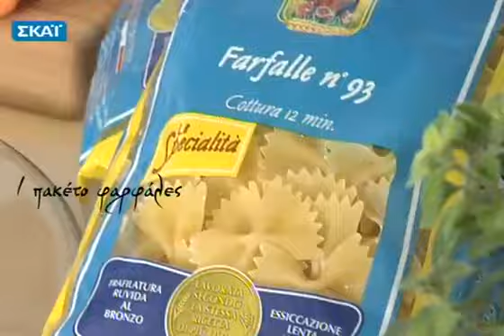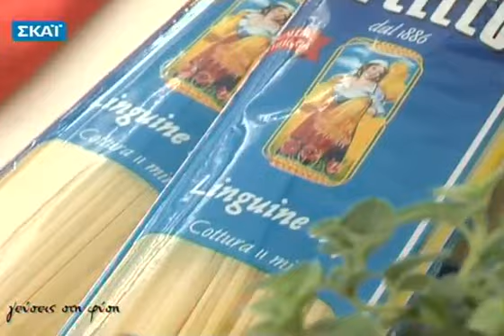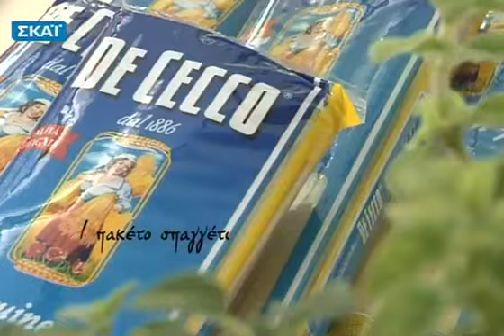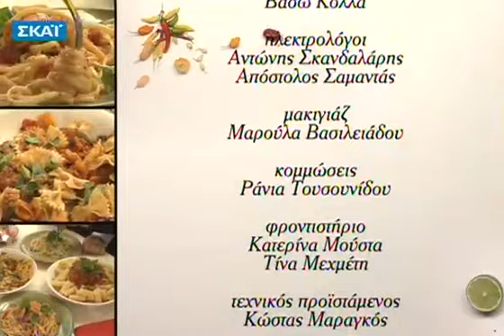Γεύσεις στη φύση - 04/12/2011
O Βαγγέλης Δρίσκας μας ξεναγεί στον κόσμο των ζυμαρικών , μαγειρεύοντας αυθεντικές ιταλικές σάλτσες . Ξεκινώντας από την αυθεντική ναπολιτάνικη σάλτσα ντομάτας μέχρι την πικάντικη σάλτσα με λάδι, σκόρδο και καυτερές πιπεριές,...διδάσκει όλα τα μυστικά για να φτιάξουν όλοι επιτυχημένα και νόστιμα πιάτα με ζυμαρικά. Όλα τα βήματα για το σωστό μαγείρεμα των ζυμαρικών και πώς συνδυάζονται με εύκολες και νόστιμες σάλτσες με καθημερινά υλικά και, όπως πάντα, χρησιμοποιώντας φρέσκα αρωματικά κατ' ευθείαν από τον κήπο του...την Κυριακή 04/12 !